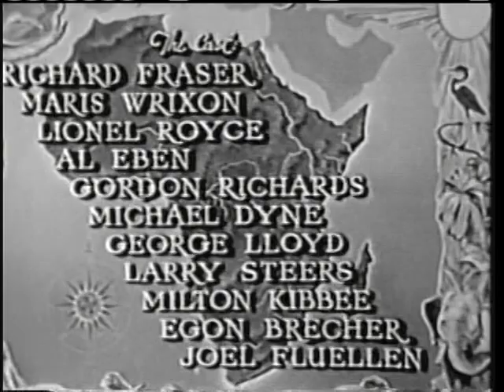White Pongo - Richard Fraser (1945) / Full Movie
Suspecting that a safari guide is a wanted killer, undercover policeman Geoffrey Bishop joins a safari led by the suspect for a scientist that hopes to find and prove that a fabled white gorilla is a missing link.

Year: 1945

Director: Sam Newfield

Stars: Richard Fraser, Maris Wrixon, Lionel Royce